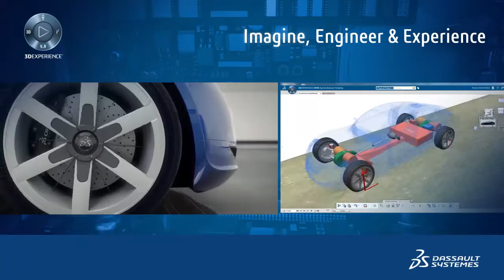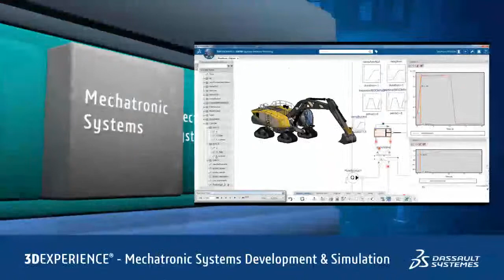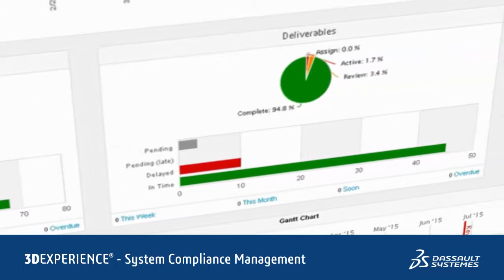3DEXPERIENCE Platform Video Model Based Systems Engineering Video